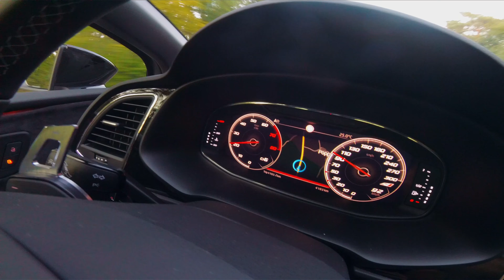Seat Leon Cupra 300hp FPV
erster Maiden nach update auf Betaflight 3.5.1 und es fliegt sehr geil , nur noch ein bisschen Fein Tuning :)

starring : Seat Leon Cupra 300

Danke Alex ;) für die Zeit